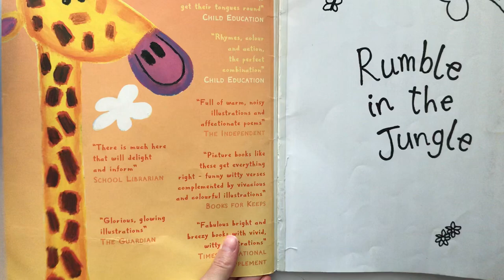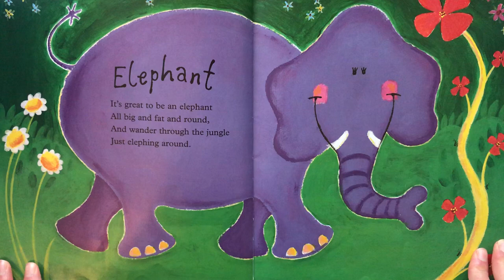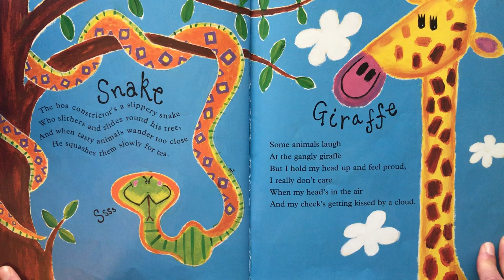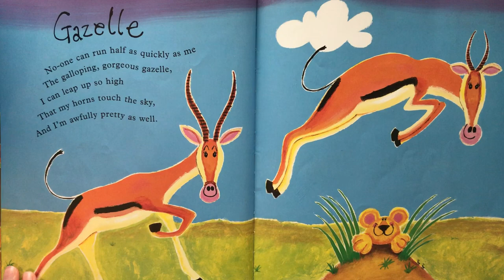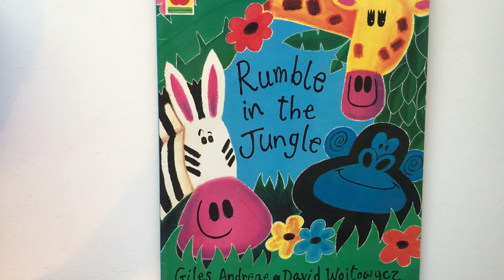Rumble in the Jungle with Ms Smith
This story is read by Ms Smith for the Year 1 children at St Heliers School.

Title: Rumble in the Jungle
Author: Giles Andreae
Illustrators: Giles Andreae, David Wojtowycz
Publisher: Orchard Books